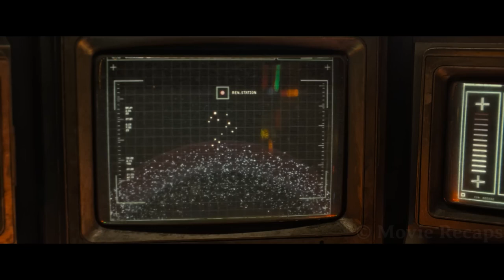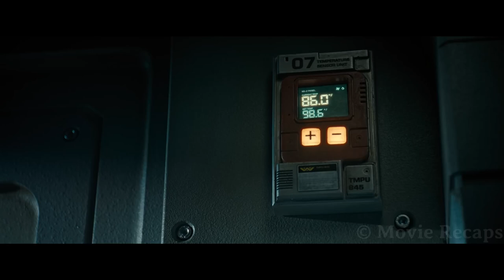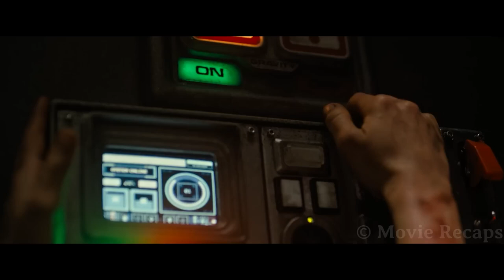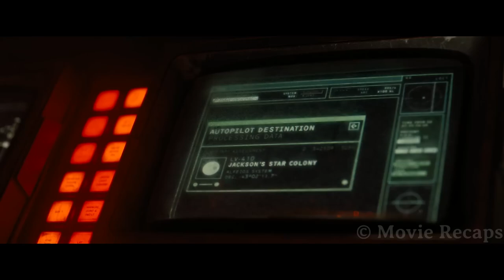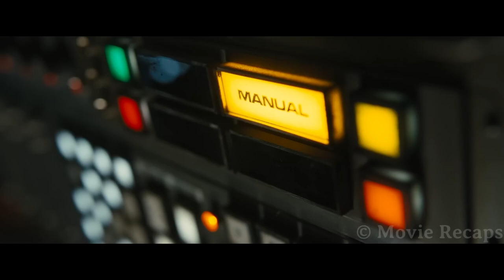Astronauts Enter Alien-Infested Spaceship Where Humans Are Used to Breed